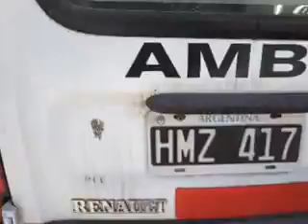Ambulancia para hacer campaña política en Cañuelas | InfoCañuelas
El Frente de Izquierda grabó a uno de los grupos del PRO haciendo difusión de sus candidatos con una ambulancia.